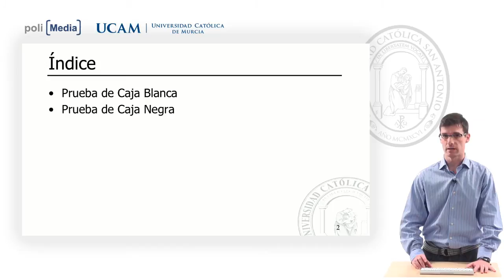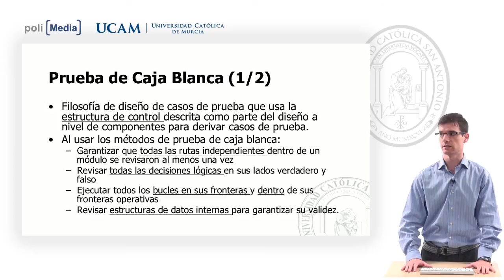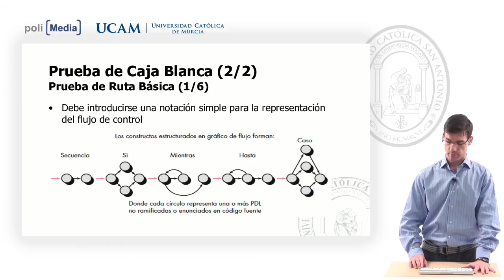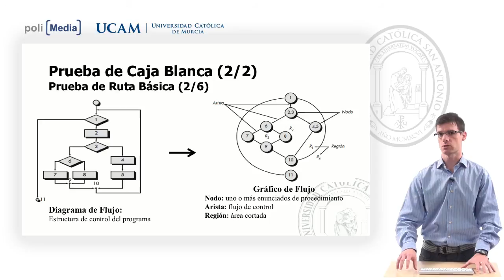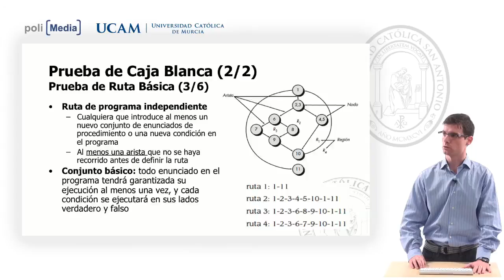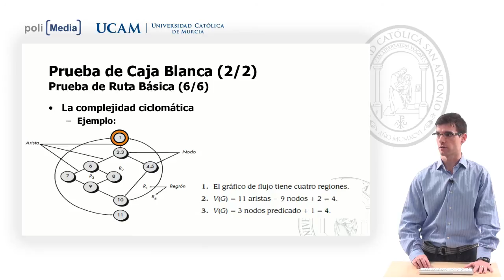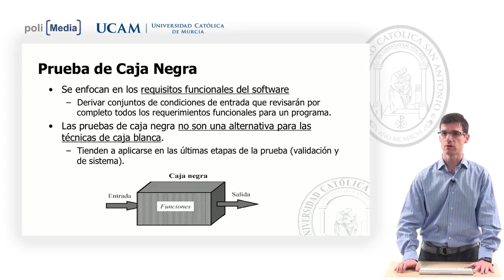Calidad del Software - 4.2. Estrategias de prueba del SW - José Luis Abellán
Facultad: Escuela Universitaria Politécnica
Titulación: Grado en Ingeniería Informática Online